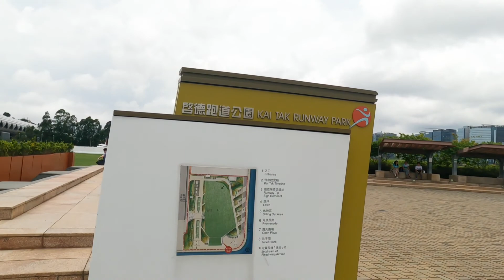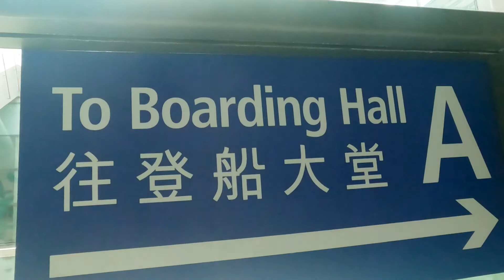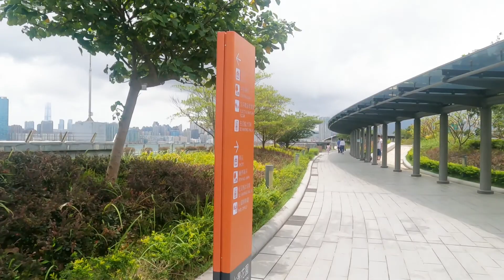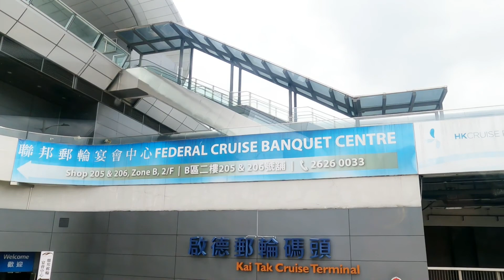Discovering Kaitak Hongkong// How to get there